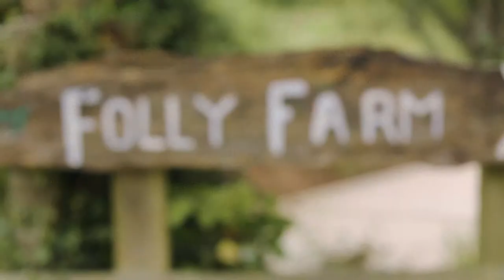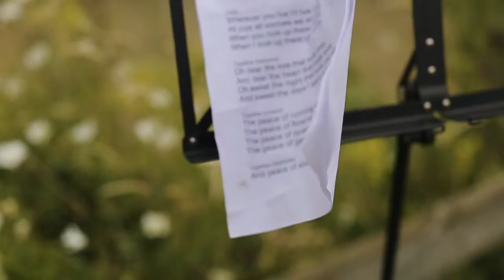M&A - Wedding at Folly Farm, UK